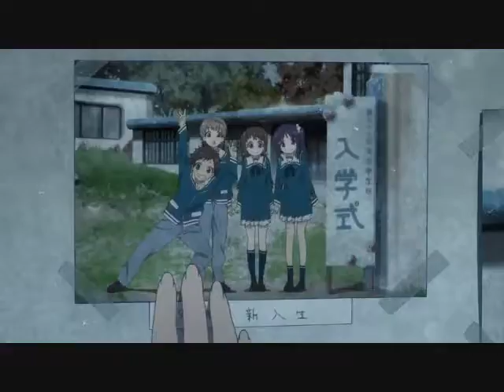A Lull In The Sea AMV- Clocks Don't Stop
The characters of A Lull In The Sea struggle to accept how rapidly their lives are changing while the clock is ticking away.

Song: "Clocks Don't Stop" By Carrie Underwood
Anime: A Lull In The Sea